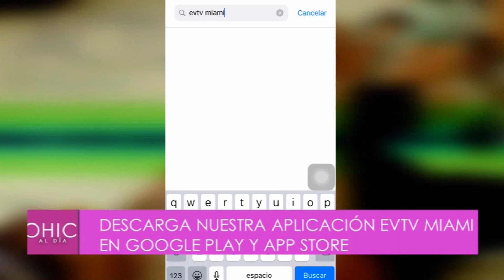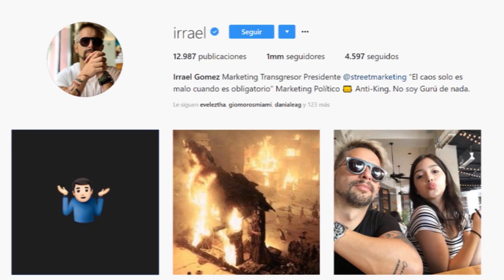Kerly Ruiz: Irrael y yo estamos separados como pareja, no como padres CHICALDÍA SEG 01